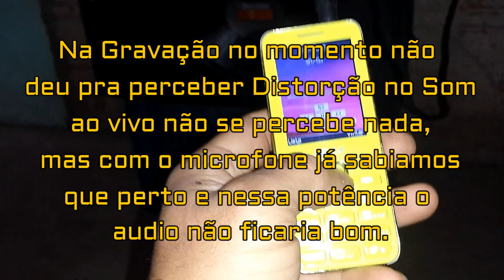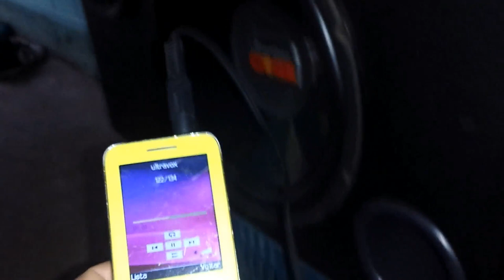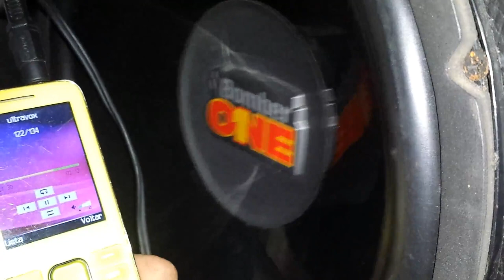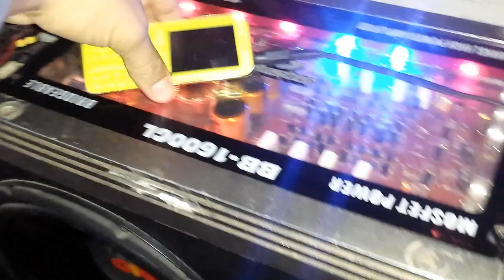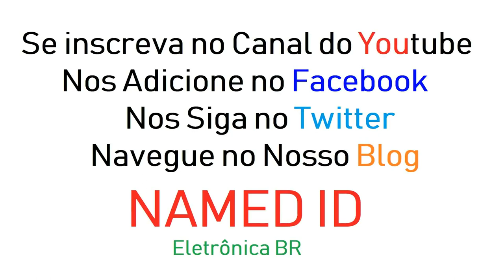Fonte de Alimentação Caseiro para Módulo Automotivo TESTE